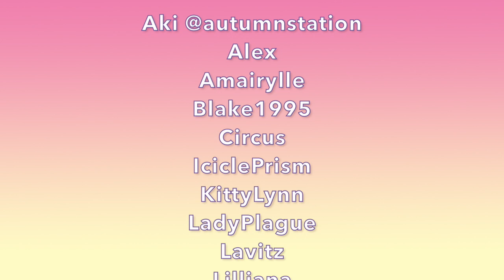SuperIdols! RPG - Episode 2: Welcome to the Club, Pt. 2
Today on SuperIdols! RPG, we continue where we left off as our heroes follow the last piece of the puzzle and (hopefully?) meet their club president. However, not everyone has been enjoying this game thus far. Tensions are starting to run high. And when you add superpowers to the mix? Things can get real dicey, real fast.

Cast:
- Tea (they/them, @Theawinde) as Evangeline "Angie" Blake / Bane Raven
- Michelle (they/them) as Synthia Knight / Symphoria

NPC Name Spellings:
- Emily
- Karen
- Diana
- Amberlee Sonnenfeld / Solara
- Aunt Theresa
- Ms. Doyle

Ending Theme: "Born To Drive Me Crazy - Instrumental Version" by Lance Conrad (used under license from Audioblocks.com)

Vivi's Transformation: "Gothic Dark" by Peritune